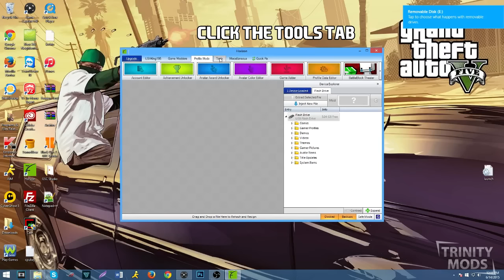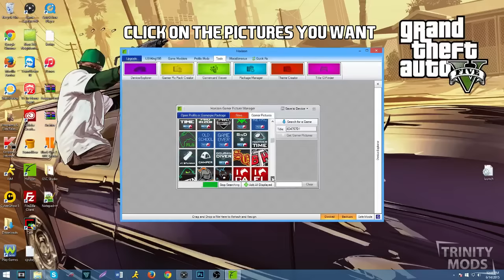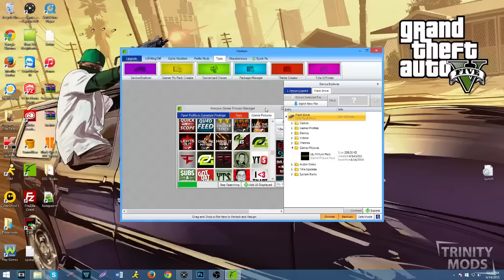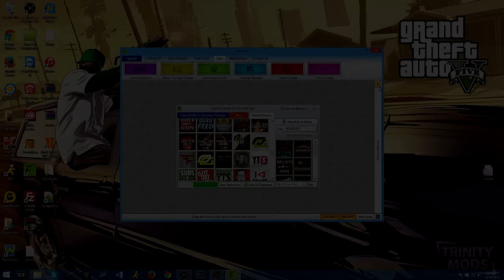How to get Xbox 360 Picture Packs for Free!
Another Sweet Tutorial

●New Videos That Will Make You Enjoy your Time

Its Was Fun Meeting Many People Who Have Followed Me On Twitter. If You Follow Me, You Will Be Updated to News And Special Events.